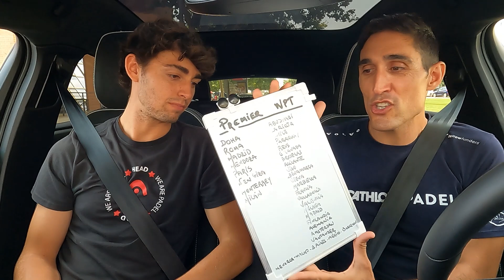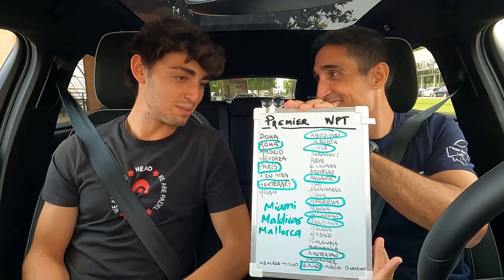CUÁNTOS TORNEOS DEBERÍAN JUGARSE? EDU HACE SU PROPIO CIRCUITO PARA EL AÑO QUE VIENE. PADEL CARPOOL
HOY SUBIMOS AL CARPOOL A EDU ALONSO DONDE NOS DEJA CALRO SU VISION PARA UN FUTURO CIRCUITO, DONDE SE JUGARÁ CUÁNTOS TORNEOS? NO TE LO PIERDAS!

Hola amigos!! Si de verdad os gusta lo que os muestro y VALORÁIS REALMENTE EL ESFUERZO que esto supone, con un SENCILLO GESTO como es el de 🔶 SUSCRIBIROS 🔶 me ayudaréis a poder continuar trabajando en ello. Recordad 🔔ACTIVAR LA CAMPANITA🔔 para que os avise de los PRÓXIMOS EPISODIOS

👉Siempre me preguntáis por la ROPA que llevo 👕 Pues aquí tenéis la que más me gusta

〰〰〰COLABORADORES〰〰〰

➡ VISIORAMA SPORT
Para aquellos que busquen unas GAFAS DE PROTECCIÓN, aquí os dejo a los MEJORES Y MÁS CUALIFICADOS ESPECIALISTAS en esta materia: VISIORAMASPORT y sus increíbles gafas ADDICTIVE 🔝

➡ TECHNOLOGY SPORT
Empresa dedicada al equipamiento deportivo, con multitud de opciones súper curiosas y gadgets de lo más increíbles.

➡ PASCAL BOX
Empresa 🔝 responsable de la creación de ESTA MARAVILLOSA SOLUCIÓN. Pásate por su web para conocer mucho más

➡ PADEL LIKES
Habéis visto la nueva imagen del canal? Ellos tienen la culpa 😁
Con Marco a la cabeza, agencia 📸🎥 que irrumpe en este deporte con las mejores calidades en fotografía, diseño y marketing!

❤ GRACIAS A TODOS por seguir aquí!!
Abrazos!
Santi Sánchez